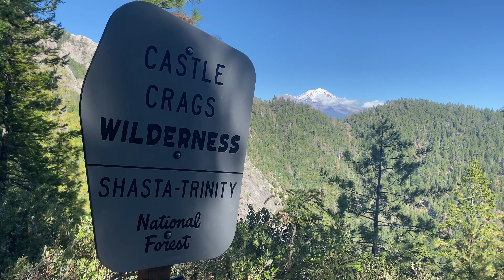AMAZING Roadtrip in the Southern Pacific Northwest - RECAP | Oregon / California, USA (2023)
Hi, i'm Marc! I operate this YouTube channel in which I produce content related to National Parks and natural beauty of the world.

Video Chapters
0:07 Intro
0:44 Salt Creek Falls
1:08 Diamond Creek Falls Trail
1:30 Highway of Waterfalls
2:33 Crater Lake National Park
3:41 Castle Crags State Park
4:08 Heart Lake Trail
4:27 Mossbrae Falls + Burney Falls
4:39 Lassen Volcanic National Park
7:06 Oregon Caves National Monument
7:39 Samuel H. Boardman State Scenic Corridor
8:05 Cape Sebastian Trail
8:19 Golden and Silver Falls State Natural Area
8:42 Oregon Dunes National Recreation Area
9:07 Cape Perpetua Scenic Area
9:21 Drift Creek Falls Trail
9:45 Outro

• Check out my Instagram page for live updates and trip announcements

• I have another YouTube channel, CoasterDash. It focuses on the roller coasters and theme parks of the world.